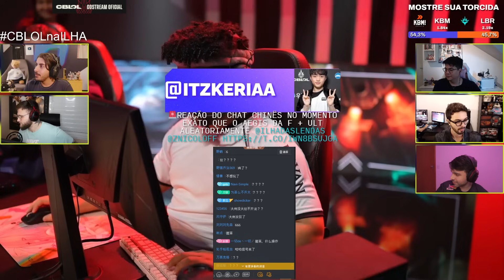KABUM x LIBERTY | 14ª Rodada - CBLOL 2024: 1ª Etapa | IDL